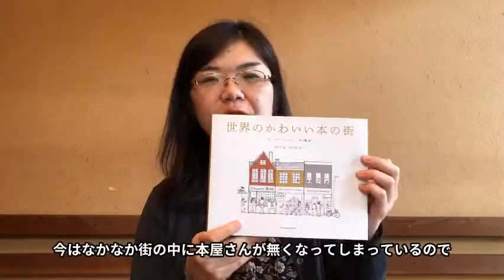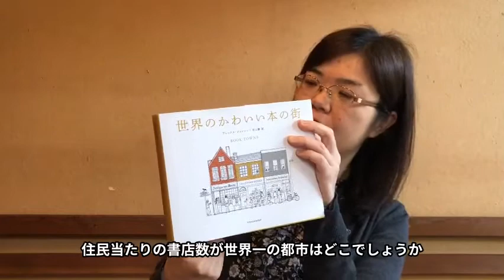世界の可愛い本の街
茨城県ひたちなか市にある『ライブラリーカフェ 然々』の公式YouTube番組です。
病気（ガン）がきっかけで2000年に脱サラし、大好きな本をテーマに飲食店を開業しました。
”人間は食べた物と読んだ本で出来ている”という格言？に共感して、本を伝える事を残りの人生の柱にしていきたいと思います。
今回はコロナの影響で人が集まる飲食店のシステムが、なかなか成り立たない時代になりました。
そこで、今までの書店や飲食店と違うスタイルの店を模索しながら作っています。
１冊の本の面白さをお伝えし、人生を変えるきっかけになったら本望です。
良いと思う本などがありましたら、是非教えてください。
なお、然々ではご紹介させていただいている本を中心にたくさんの本をお楽しみいただけたり、お求めいただけます。
特別なプレゼントにご提案も考えていますので、人生を変えたい方や変えたくない方も是非遊びに来てください。

 ライブラリーカフェ 然々
茨城県ひたちなか市松戸町２−８−１７

然々書房ー私の本棚
＊ホームページ製作中